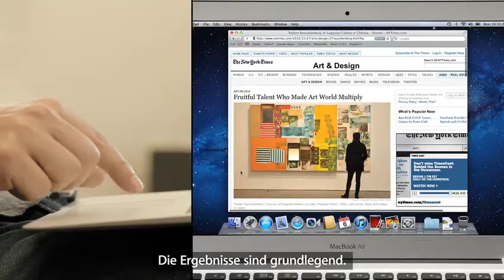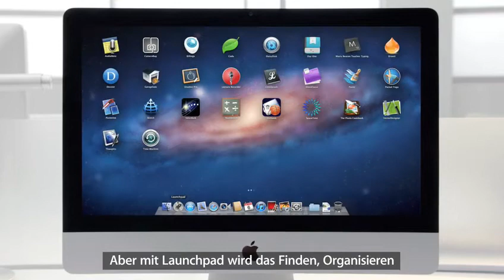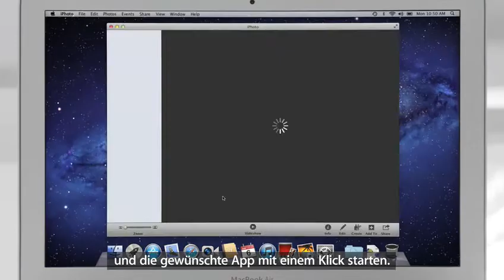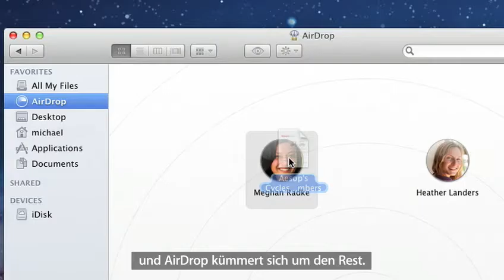Betriebssystem Apple - New OS X Lion 10.7